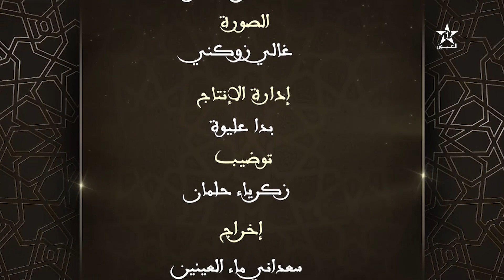حديث رمضان 2023 موضوع الحلقة 20 : فضائل الذكر